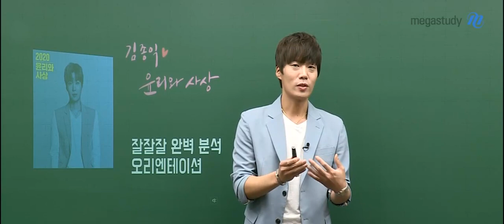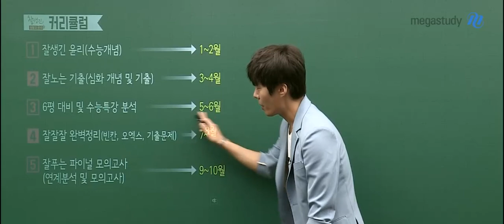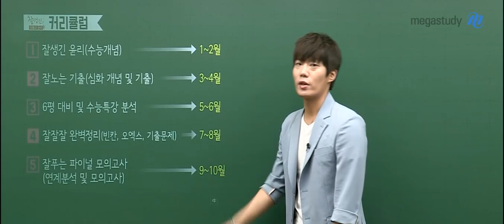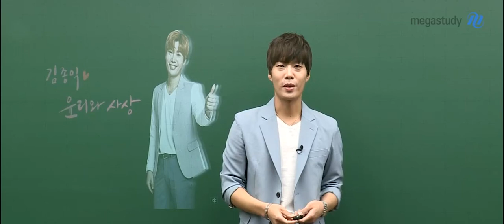[메가스터디] 윤리 김종익 쌤 - 2020 ★윤리와사상★ 잘잘잘 완벽정리 OT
개념도 열심히 들었고, 기출 문제도 풀어보았지만
윤리 점수가 만족스럽지 못 하다면?

수능 출제경향이 고스란히 담긴 고난도 기출 & EBS를 토대로,
나만의 실력을 완성하는 잘잘잘 완벽정리로 해결해보세요!

고난도로 출제될 수 있는 심화 개념을 정리하고,
기출, EBS 수능특강, 수능완성을 제대로 분석합니다!

빈칸, OX 문항을 통해
헷갈리는 개념까지 확실하게 점검할 수 있습니다.

어떤 강의인지 궁금하다면,

김종익 선생님의 강의가 궁금하다면?